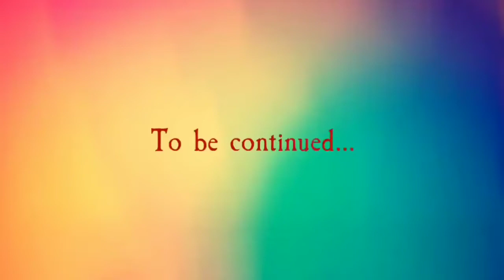Brahmanandan best comedy movie scene 720p720P HD